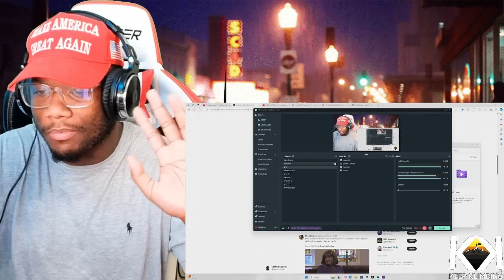Kamala Harris FREAKS OUT CRYING After WOKE Amanda Seales CALLS Her Out For DEI & Not Doing Her Job